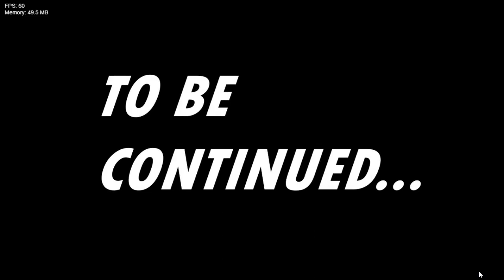Sans is not playing no more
Sorry this should have been the 2nd part of the video